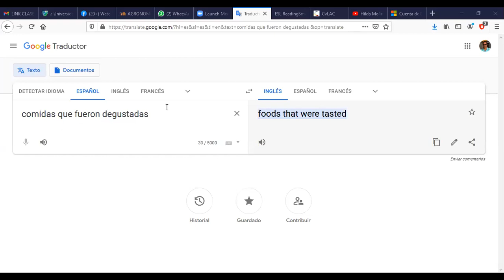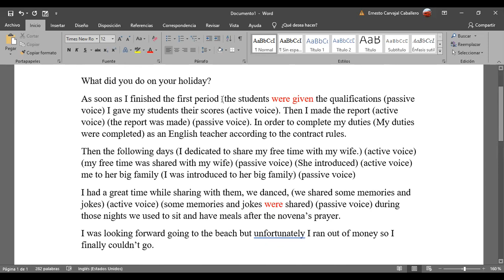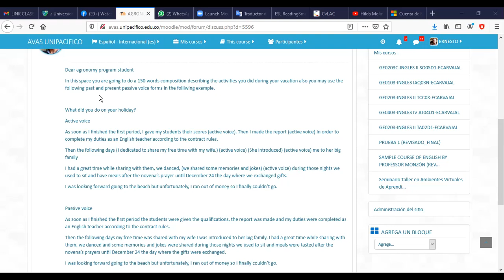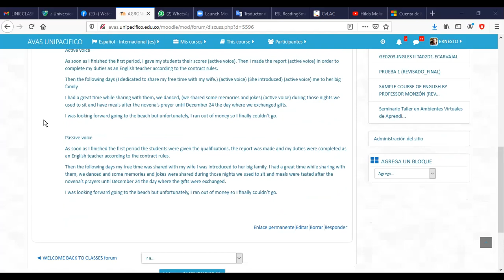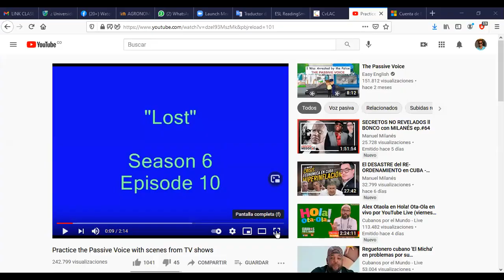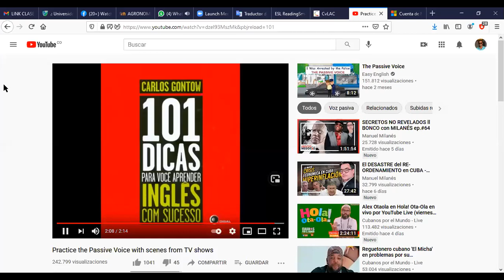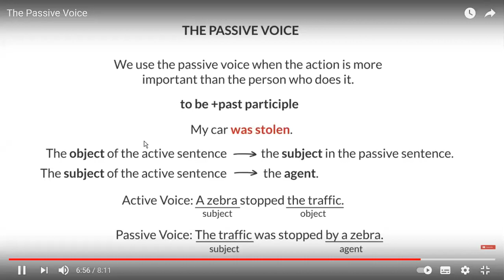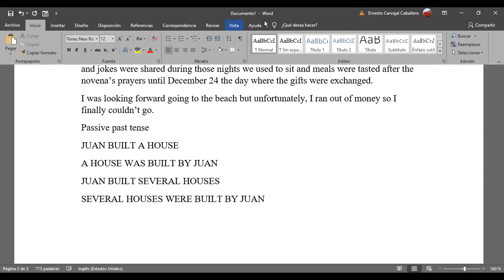130121 AGRONOMY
THE STUDENTS ARE LEARNING HOW TO USE THE PASSIVE VOICE PAST TENSE WHILE DESCRIBING RECENT ACTIVITIES